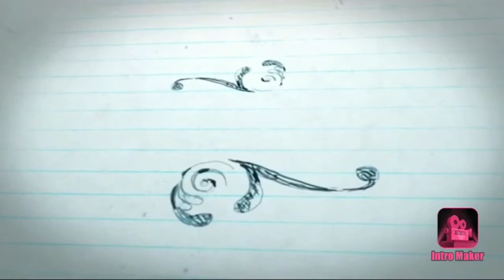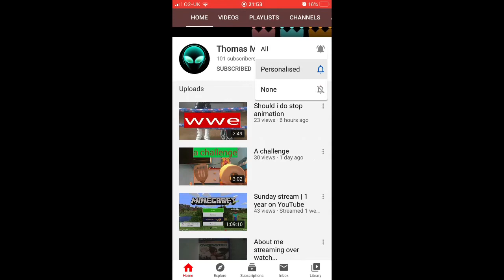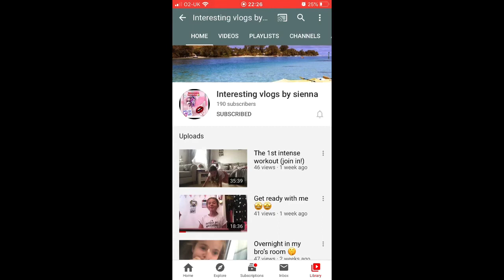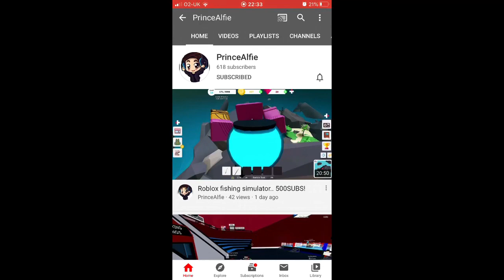Why’s everybody always picking on me - Funny Family Moments:Part 4 -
This is my latest instalment of a funny moment from my family.  👍🏼💓

UCuwHk6aM7uOnscOJ7FihSRw